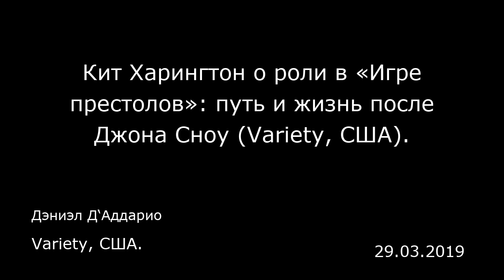Кит Харингтон о роли в «Игре престолов»: путь и жизнь после Джона Сноу (Variety, США). Variety, США.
Кит Харингтон о роли в «Игре престолов»: путь и жизнь после Джона Сноу (Variety, США).
Variety, США.
Дэниэл Д‘Аддарио
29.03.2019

Первое, на что вы обратите внимание, взглянув на Кита Харингтона, — это волосы. Или, в данный момент, их относительное отсутствие. В «Игре престолов», сериале, принесшем актеру мировую славу благодаря роли добродушного экшн-героя Джона Сноу, локоны Харингтона развеваются за его спиной, как боевое знамя, являя собой блестящее доказательство отсутствия тщеславия у его персонажа. Он слишком поглощен своим долгом, в конце концов, чтобы стричься. Это самые привлекательные кудри на малом экране после «Фелисити» (Felicity), отчего тем более удивительно, что Харингтон щеголяет теперь с короткими гладко зачесанными назад волосами.  Стрижка связана с его первыми гастролями с момента окончания съемок «Игры престолов» и ролью сценариста-неудачника Остина в классической американской пьесе Сэма Шепарда (Sam Shepard) «Истинный Запад» (True West), которая шла в лондонском Вест-энде с 4 декабря по 23 февраля. Однако для Харингтона стрижка является не профессиональной необходимостью, а скорее возможностью расстаться с образом Джона Сноу. «Во всех предыдущих моих работах до нынешнего момента у меня в контракте был пункт, что я должен вернуться в „Игру престолов" в том же образе, — рассказывает он за ланчем у себя дома в Лондоне перед вечерним спектаклем. — Не могу сказать, сколько у меня было разговоров с агентами о том, отращу я в будущем волосы или нет».  Это был стиль, характер, который порой накладывал слишком много ограничений. В 20 лет с небольшим он начал сниматься в сериале, который ста...